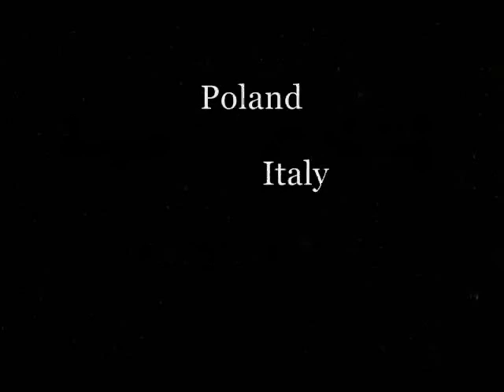Kikō - Hiroshi Yamamoto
Exercise from Sennin Choju Kō - Hiroshi Yamamoto sensei
IBU SEIHO MON Health & Martial